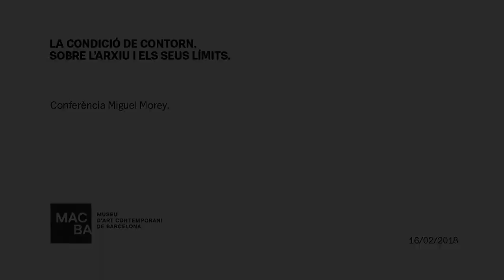Seminari La condició de contorn | Miguel Morey | MACBA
Tercera confèrencia del cicle "La condició de contorn. Sobre l’arxiu i els seus límits". A càrrec de Miguel Morey, catedràtic emèrit de Filosofia de la Universitat de Barcelona.

"La condició de Contorn" és un seminari que es refereix a les condicions que envolten la difícil delimitació del concepte d’arxiu en el context actual, en relació amb les ones incidents i els ecos que es produeixen entre allò que considerem com a arxiu i allò que es manté al seu voltant. S'emmarca en el programa d’activitats realitzades amb motiu del desè aniversari del Centre d’Estudis i Documentació MACBA.